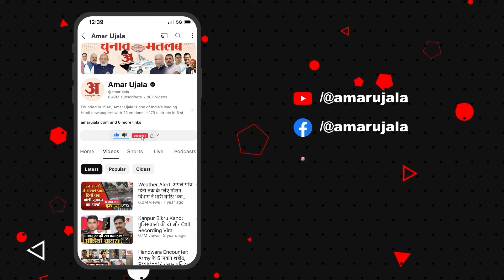Sambhal Jama Masjid Case: संभल जाने से Police ने चंद्रशेखर को रोका, सुनिए क्या बोले? | UP Police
भल में अघोषित कर्फ्यू जैसा माहौल है। सुरक्षा के लिए व्यापक इंतजाम किए गए हैं। पुलिस और प्रशासन के अधिकारी स्थिति पर कड़ी नजर रखे हुए हैं। शहर के सभी प्रमुख चौराहों पर बैरिकेडिंग की गई है, और प्रवेश मार्गों पर पुलिस तैनात है।